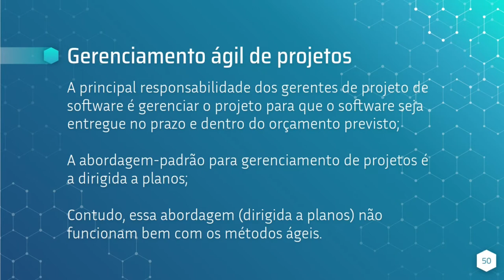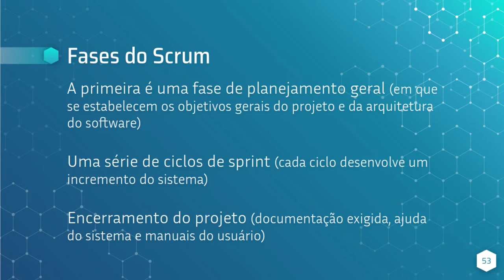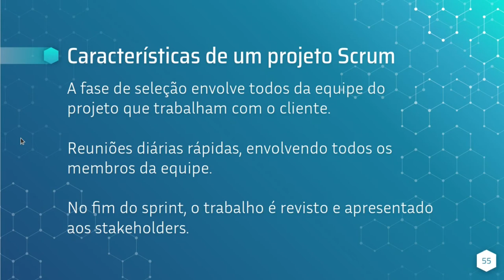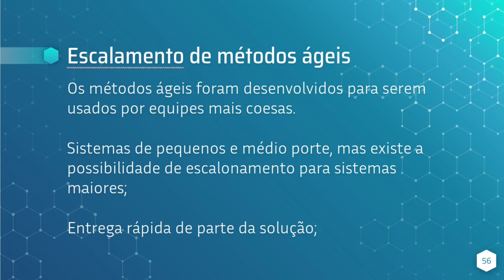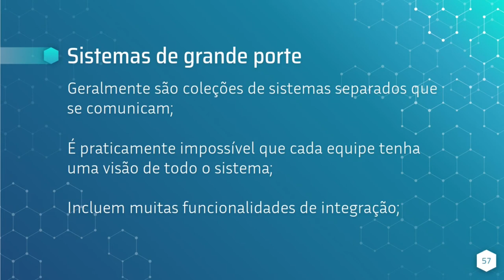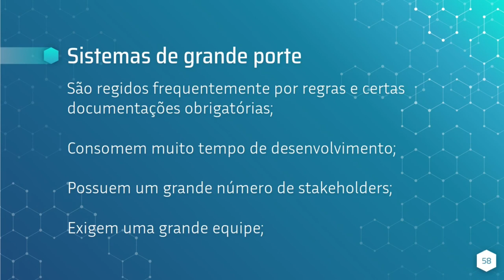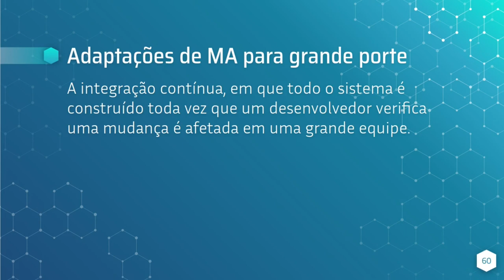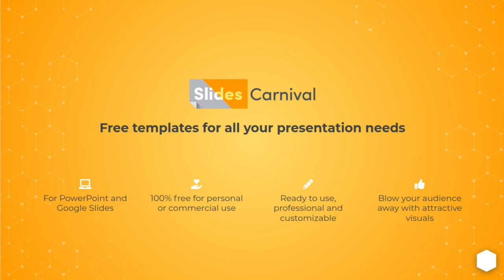Desenvolvimento ágil de Softwares Cap. 3 parte 5 - Extreme Programming XP, Sommerville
Curso de Engenharia de Software - Desenvolvimento ágil de Softwares

O primeiro projeto Extreme Programming foi iniciado em 6 de março de 1996. Extreme Programming é um dos vários processos Agile populares . Já provou ser muito bem-sucedido em muitas empresas de todos os tamanhos e setores diferentes em todo o mundo.
 A Extreme Programming é bem-sucedida porque enfatiza a satisfação do cliente. Em vez de entregar tudo o que você poderia desejar em alguma data distante no futuro, esse processo fornece o software de que você precisa, conforme sua necessidade. A Extreme Programming capacita seus desenvolvedores a responder com confiança às mudanças nos requisitos do cliente, mesmo no final do ciclo de vida.
 A programação extrema enfatiza o trabalho em equipe. Gerentes, clientes e desenvolvedores são todos parceiros iguais em uma equipe colaborativa. A Extreme Programming implementa um ambiente simples, mas eficaz, permitindo que as equipes se tornem altamente produtivas. A equipe se auto-organiza em torno do problema para resolvê-lo da forma mais eficiente possível.
 A Extreme Programming melhora um projeto de software de cinco maneiras essenciais; comunicação, simplicidade, feedback, respeito e coragem. Os Extreme Programmers se comunicam constantemente com seus clientes e outros programadores. Eles mantêm seu design simples e limpo. Eles obtêm feedback testando seu software desde o primeiro dia. Eles entregam o sistema aos clientes o mais cedo possível e implementam as alterações sugeridas. Cada pequeno sucesso aprofunda seu respeito pelas contribuições únicas de cada membro da equipe. Com esta base, os Extreme Programmers são capazes de responder corajosamente às mudanças de requisitos e tecnologia.
 O aspecto mais surpreendente da Extreme Programming são suas regras simples. A Extreme Programming é muito parecida com um quebra-cabeça. Existem muitas peças pequenas. Individualmente as peçasnão fazem sentido, mas quando combinados, uma imagem completa pode ser vista. As regras podem parecer estranhas e talvez até ingênuas no início, mas são baseadas em valores e princípios sólidos .
 Nossas regras definem expectativas entre os membros da equipe, mas não são o objetivo final em si. Você perceberá que essas regras definem um ambiente que promove a colaboração e o empoderamento da equipe, esse é o seu objetivo. Depois de alcançado, o trabalho em equipe produtivo continuará, mesmo que as regras sejam alteradas para atender às necessidades específicas de sua empresa.